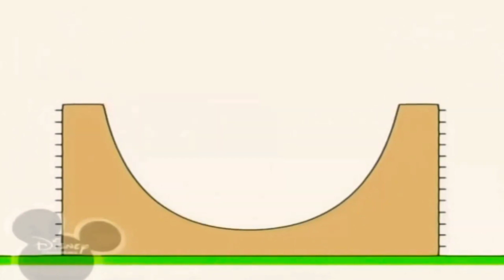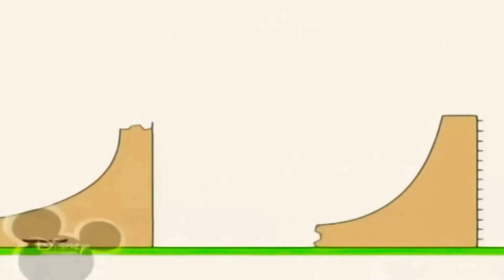22 липня 2022 р.